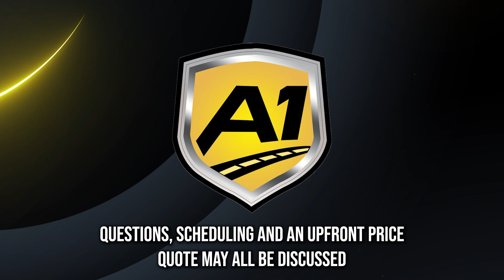Car Shipping In South Bradenton | FL Vehicle Shipping | South Bradenton Car Transport Services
Don't miss out on the inside scoop on South Bradenton Car shipping companies - read our blog post now!

A1 Auto Transport offers a comprehensive and reliable car shipping service to South Bradenton, Florida, ensuring a hassle-free and secure transportation experience for your vehicle. Whether you're relocating to South Bradenton or need to transport your car there for any other reason, A1 Auto Transport is a trusted solution.

One of the key advantages of using A1 Auto Transport is their wide range of shipping options. Whether you prefer open-air or enclosed transport, you have the flexibility to choose the method that best suits your vehicle and your budget. This customization ensures that your car is handled with care according to your specific requirements.

Safety is a top priority for A1 Auto Transport. Their experienced and skilled drivers handle your vehicle with utmost care during transit. To provide added peace of mind, they offer insurance coverage, ensuring that you are protected in case of any unforeseen incidents during the shipping process.

A1 Auto Transport is known for its competitive pricing and transparent cost estimates. Their upfront approach means you won't encounter any hidden fees or unexpected charges, making your car shipping experience not only dependable but also budget-friendly.

The company is committed to punctuality, striving to meet the agreed-upon delivery schedules. This reliability allows you to plan your move or car transport with confidence, knowing that your vehicle will arrive in South Bradenton as planned.

In summary, A1 Auto Transport offers a trustworthy, secure, cost-effective, and timely car shipping service to South Bradenton, Florida. Their dedication to customer satisfaction, attention to detail, and quality service make them a reputable choice for transporting your vehicle to South Bradenton.